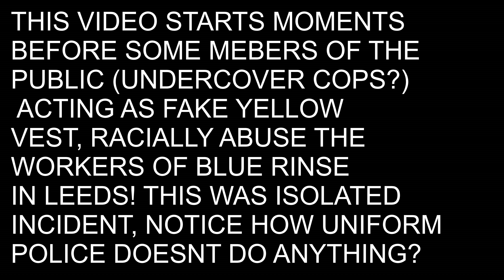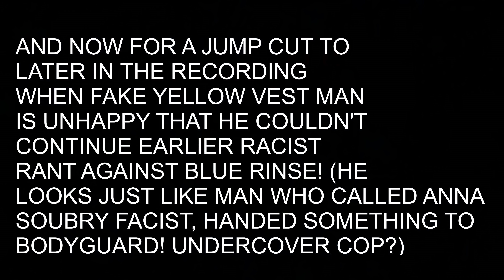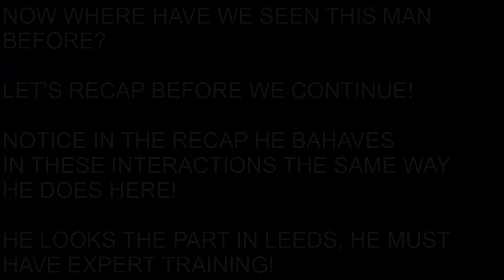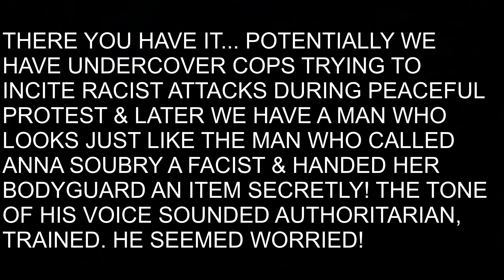Undercover Cops Racial Abuse at Leeds YELLOWVESTUK 19/1/19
Recorded using Nikon Coolpix S9100 Saturday 19th Jan 2019.

What started as a shocking display of a few members of the public using the Yellow Vest Peaceful Protest as way to racially abuse workers of Blue Rinse in Leeds turned out to be something far more sinister! West Yorkshire Police in blue, yellow, black uniforms are clearly visible in this video & others I have posted however it seems West Yorkshire Police also had undercover officers present to incite aggression, violence & abuse!

Later on during the Protest a random Yellow Vested man approaches me & starts giving me abuse, I noticed upon watching the footage he has a striking resemblance to the man who is seen calling Anna Soubry a Fascist then secretly handing Anna Soubry's bodyguard something from an earlier video in London. It seems this man attends all UK protests to incite aggression, abuse, violence whilst recording then hands footage to bodyguards, police with protesters data!

Based on that fact I think undercover police turned up to incite racial abuse & hatred in order to discredit the yellow Vest Protest, have people fight amongst themselves!

They even went as far as to almost give themselves away by accusing me of things to incite aggression towards other protesters with West Yorkshire police nearby!

I stand my ground with the man & it seems he didn't count on me being a no nonsense, sensible & intelligent person!

Don't take this as all Yellow Vest are racist. It is easy for any Police Force to have undercover Officers pretend to be protesters to cause trouble! The police do have undercover personnel trained in this sort of thing to incite aggression, abuse at protests to give an excuse to break up protests or arrest people.

Notice how the uniformed police didn't do anything to the supposed racially aggressive people, yet in my other videos the uniformed police are seen being over brutal to protesters!

A double standars the police adopt!

I know Yellow Vest isn't run by anybody however by seeing this video & the clear evidence of undercover police attending protests to incite violence, aggression & abuse protesters need to be more careful in case they get blamed for undercover police actions!

“Never be afraid to raise your voice for honesty and truth and compassion against injustice and lying and greed. If people all over the world...would do this, it would change the earth.”
― William Faulkner

For Reference:

Article 3 of the European Convention on Human Rights, which prohibits torture and other forms of ill-treatment, does not expressly provide that its terms are absolute. Nevertheless, the idea that Article 3 contains absolute rights is generally accepted.

Criminal Law Act 1967 A defendant is entitled to use reasonable force to protect himself, others for whom he is responsible and his property. It must be reasonable.” So it is not illegal to defend yourself in the UK, provided you are using reasonable force.

"The Government is clear that there should be no unnecessary restrictions on people's right to peaceful protest. ... This tradition was cemented into the rights to freedom of assembly and expression through the incorporation of the European Convention on Human Rights into domestic law in the Human Rights Act 1998 under this same act Everyone has the right to freedom of expression. This right shall include freedom to hold opinions and to receive and impart information and ideas without interference by public authority and regardless of frontiers. "